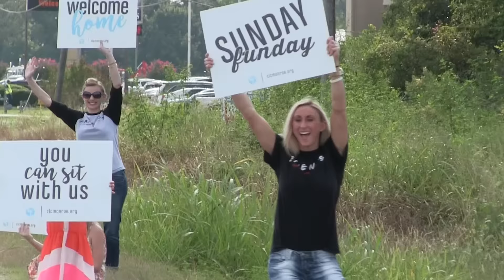FRIENDS Day 2016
We had a phenomenal Friends Day service this year! Check it out!